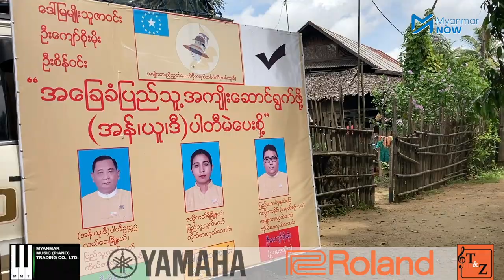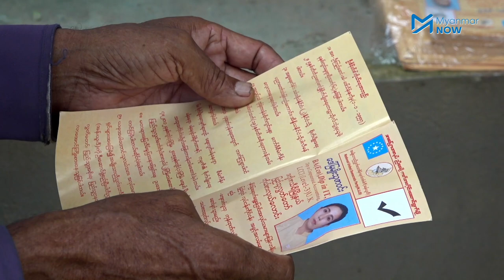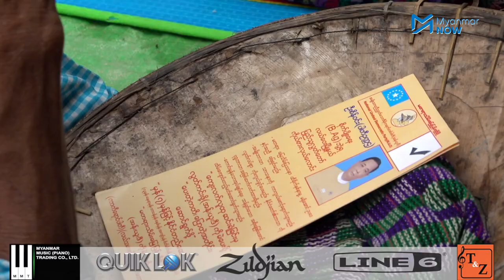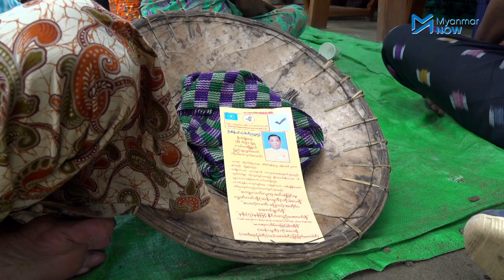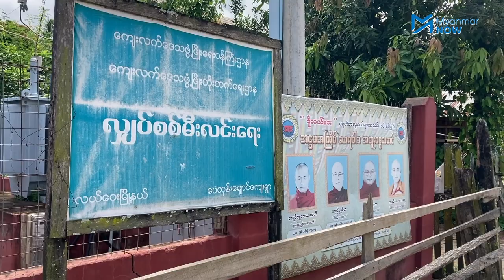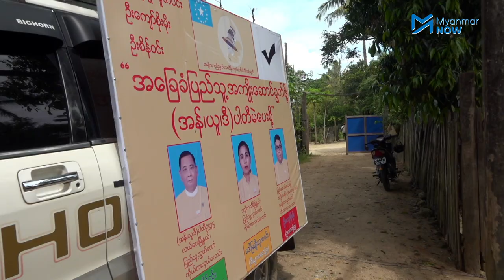မိသားစုလိုက် ရွေးကောက်ပွဲဝင်မည့် NLD ခွဲထွက် ဦးစိန်ဝင်း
တောင်သူလယ်သမားဘူတာမရောက်သဖြင့် NLD ရထားကြီးက ဆင်းခဲ့သည်ဆိုသူ မအူပင်စိန်ဝင်း (ခ) ဦးစိန်ဝင်းသည် ၂၀၂၀ ရွေးကောက်ပွဲတွင် သူ၏ကိုယ်ပိုင်ပါတီဖြင့် နေပြည်တော်၌ မိသားစုလိုက် ဝင်ပြိုင်မည်ဖြစ်သည်

ငွေကြေးရံပုံငွေအခက်အခဲကြောင့် တစ်နိုင်ငံလုံးအတိုင်းအတာဖြင့် ကိုယ်စားလှယ်လောင်း ၁၆ဦးသာ ဝင်ပြိုင်နိုင်မည့် NUD ပါတီဥက္ကဋ္ဌ ဦးစိန်ဝင်းက သူ့မှာ ငွေကျပ်သိန်းတစ်သောင်းသာရှိလျှင် အာဏာရအစိုးရဖြစ်အောင် လုပ်နိုင်သည်ဟု ကြွေးကြော်သည်။